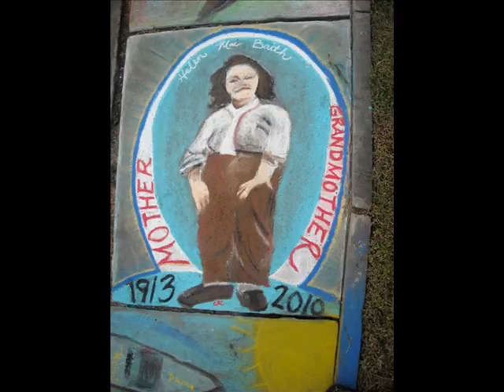Chalk Art FESTIVAL at Cleveland Museum of Art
Cleveland Museum of Art;  Chalk Art Festival set to music  'What a Wonderful World' by Louis Armstrong